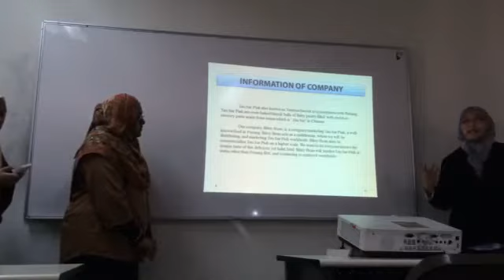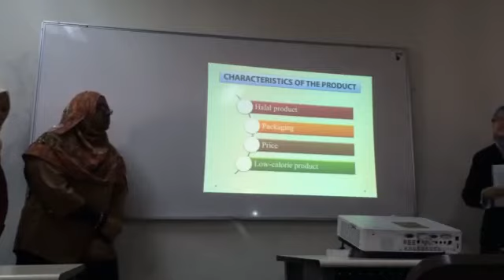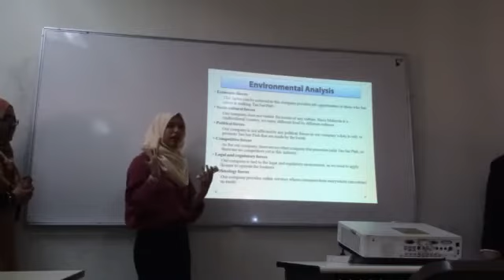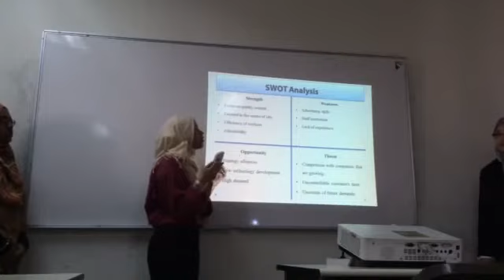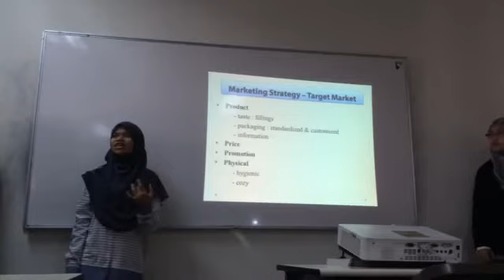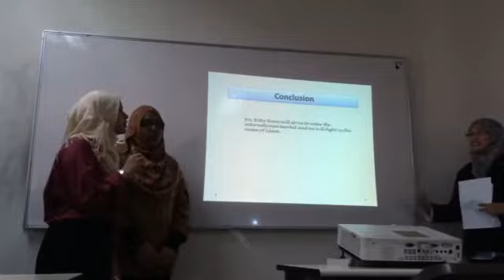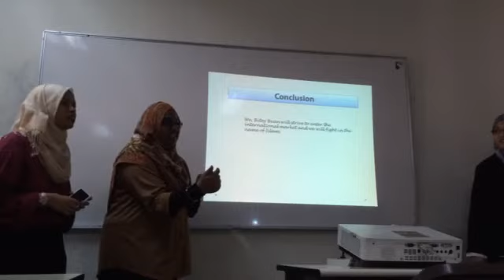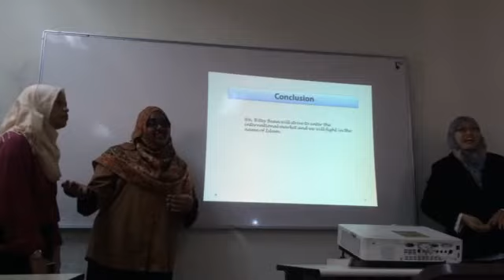BS BITEY BEANS Tau Sar Piah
That make your skin beautiful